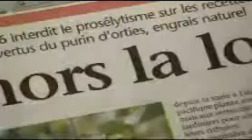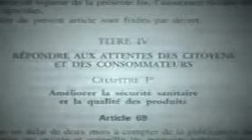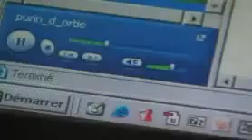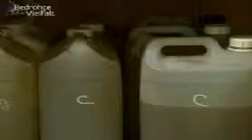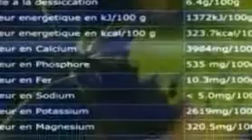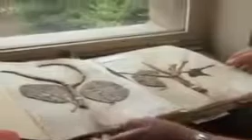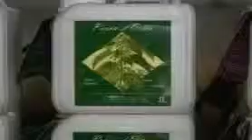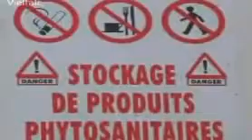Heilende Naturpflanzen Doku Deutsch 2014